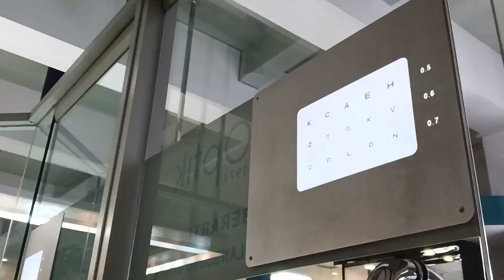Ternyata Begini rasanya Periksa MaTa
Periksa MaTa ke optik